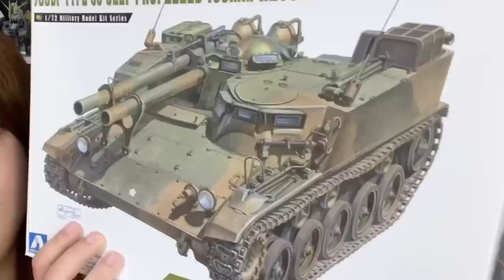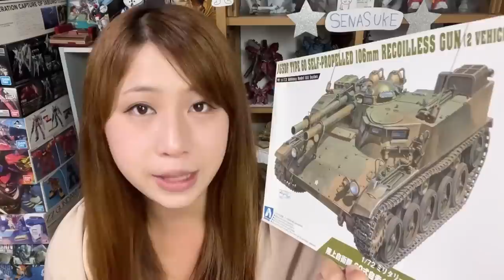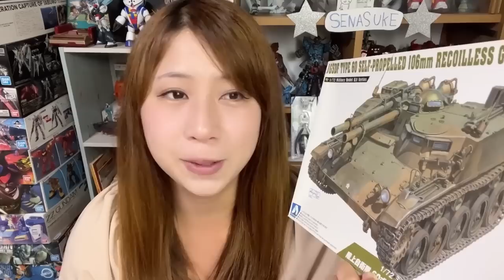初心者が戦車プラモデル購入＆本気で作る！スケールモデルを本気で楽しむ女子【アオシマ ミリタリーモデルキット 1/72陸上自衛隊60式自走106mm無反動砲 2両セット】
初心者が戦車プラモデル購入＆本気で作る！スケールモデルを本気で楽しむ女子【アオシマ ミリタリーモデルキット 1/72陸上自衛隊60式自走106mm無反動砲 2両セット】ガンプラとは一味違う!?ぜひご覧ください。

●「直筆サイン入りせなすけミュージックカード」など、せなすけグッズ販売サイトはこちら

●各配信ストアでオリジナル楽曲ダウンロード＆ストリーミングで配信中！

●オリジナル曲のミュージックビデオをYouTubeで配信中！
歌・作詞・作曲・編曲・トラックメイク・撮影・編集全てせなすけ制作。

・Instagramアカウント：senasukepainter　senasuke.song

[せなすけ自己紹介]
YouTuber・シンガー・ソングクリエイターとして活動をしています、せなすけです。2017年11月発売号の模型誌「月刊ホビージャパン」でプロペインター・プロモデラー・ライターとしてデビュー。模型誌で作例を制作・執筆、専門学校での講師も務める。イベントでの実演やAbemaTV「声優と夜遊び」などメディアに出演、公式ガイドブック「シタデルカラーの教科書」執筆などさまざまな場で活動させていただいております。
「せなすけのうたチャンネル」ではシンガー・ソングクリエイターの活動として、歌・作詞・作曲・トラックメイク・撮影・編集など全て自身で制作したオリジナル楽曲など公開中。

●[せなすけ×ゲームズワークショップ]の共同製作！シタデルカラーで筆塗りを始めるための公式ガイドブック【シタデルカラーの教科書(新紀元社)】好評発売中！

●せなすけとオーロックスが共同製作！最強のニッパーが２種類登場。
・最強品質と究極の切れ味を妥協なく徹底追求。ニッパーの最高峰モデル！
せなすけ×aurochs 【せなすけコラボ】超・極薄刃ニッパー(せなすけブルー)
・リーズナブルな価格と最高の切れ味、そして耐久性を兼ね備えたモデル！
せなすけ×aurochs 【せなすけコラボ】極薄刃ニッパー

●ウォーハンマー・シタデルカラー全色販売している、せなすけオススメのお店【ひがっちゲームズ】通販サイト

●「限定動画・生配信＆投稿」も見られて、過去の「生配信のアーカイブ」も見られる！
「限定チャットルーム」やメンバーだけが使える「スタンプ」もあるよ♪
メンバーシップ【チームせなすけ】に参加しよう！こちらのリンクから今すぐ登録↓

・メンバーシップ限定チャットルームはこちら（せなすけも遊びに行きます！）
・メンバーシップ特典！過去の生配信のアーカイブはこちらの再生リスト！

 ●チャットやコメントを書き込むことで、私や皆さんにメッセージを伝えることができます。初めての方もご遠慮なくどんどん参加してみてください！
（以下の[注意事項]をご確認ください。お守りいただけない場合または私のチャンネルに不適切であると判断した場合、タイムアウト(5分書き込み不可)や非表示(ブロック)とさせていただくことがございます。【こちらのルールはメンバーシップ内でも同様です。】

※チャット・コメント欄は、せなすけの動画を楽しんでいただくための「誰でもご覧いただけるオープンな場」です。動画と関係のない話や雑談をするための場ではありません。子供〜大人、男性も女性も関係なくご覧になられることを考慮してコメントしてください。

・動画やせなすけに全く関係しない内容のコメント
・配信者や視聴者の方に対する悪口や気分を害するコメントやモラルに反するコメント
・場を乱すようなコメント
・特定のYouTuberだと判断できるアカウントでのコメントやチャット(宣伝行為に当たります)
・チャット欄を一部の方しか楽しめない「閉鎖的」な環境にする可能性のあるコメント
・他のチャンネルへ誘導しているまたは結果として他のチャンネルの宣伝となる可能性があると判断した行動や発言、当チャンネルを妨害しているとこちらが判断した行動や発言
・その他不適切だと判断したコメント

などは全て削除させていただき、場合によっては対象の参加者のタイムアウト(5分チャット参加不可)や非表示(チャット書き込み不可)設定とさせていただく場合もあります。ご了承ください。【こちらのルールはメンバーシップ内でも同様です。】

【aurochs】超 極薄刃ニッパー

【aurochs】極削り鉄ヤスリ

【アーテック】ジオラマ粘土コルッキー

【ウェーブ】 パーツオープナー

KMO 日本製 プラモデル 塗装ベース 塗装棒 セット(塗装ベース＋塗装棒30本)

KIMO 電動ドライバー

[AIR FLOW]エアブラシ＆コンプレッサーセット

wave フタ付きPP塗料カップ[S] 12個入

タミヤ メイクアップ材シリーズ No.124 スポイトセット (ショート・ロング各3本)

タミヤ メイクアップ材シリーズ 研磨 No.148 タミヤ研磨スポンジシート 600